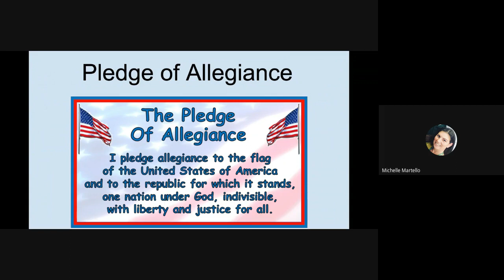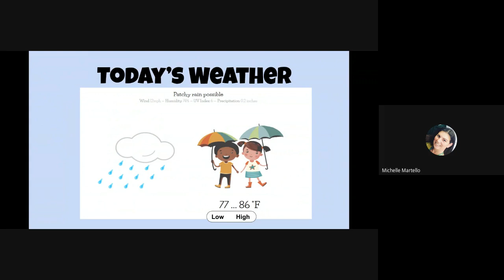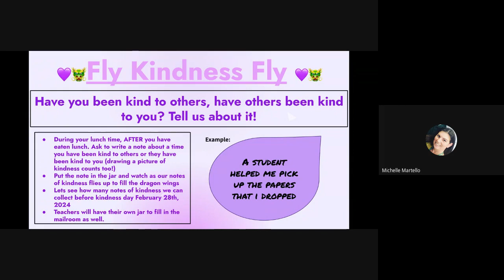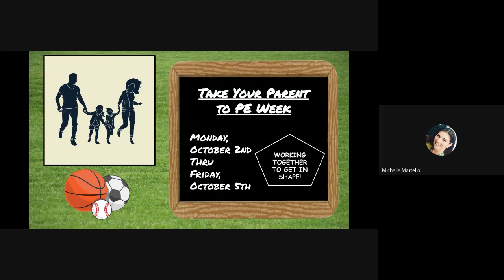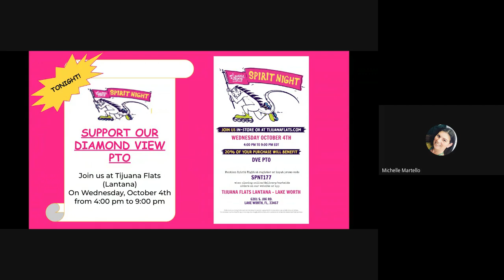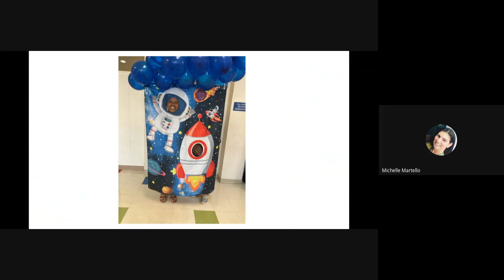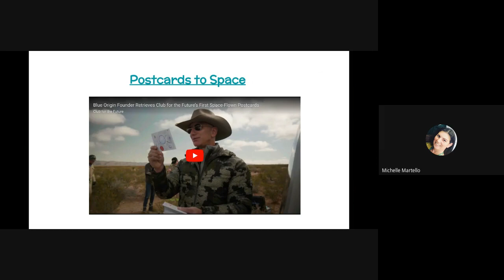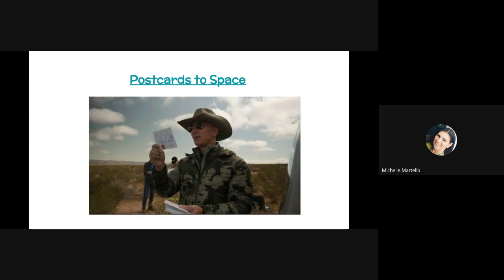DVE Announcements 10/4/23